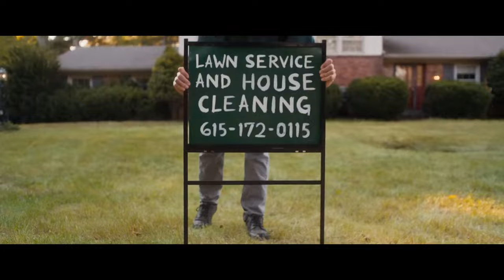UNSUNG HERO with FOR KING + COUNTRY's Joel Smallbone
Joel Smallbome from For King + Country (FK&C), talks with Laura about the powerful true story behind the upcoming film Unsung Hero. He also touches on the upcoming FK&C Show in Sydney and how excited it is to come back home.

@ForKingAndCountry